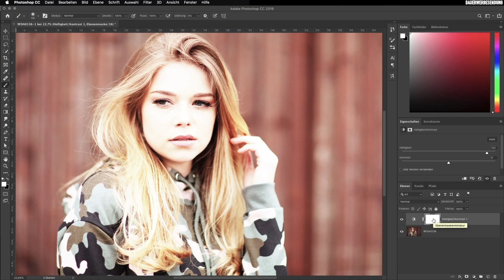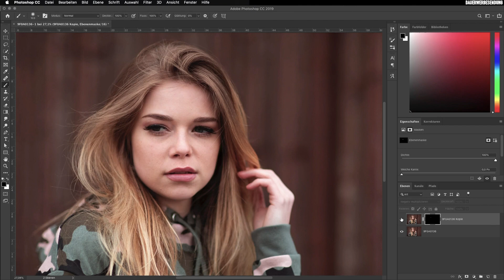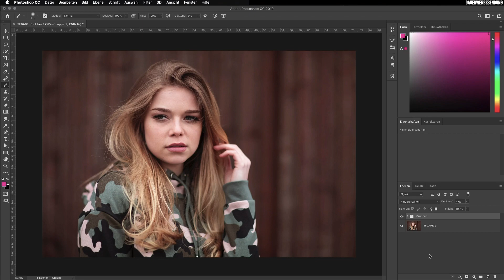Augen aufhellen in Photoshop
Augen in Photoshop aufhellen auf ganz natürlichen Weg.

Der erste Photoshop-Workshop am 29.03. ist schon ausgebucht, deshalb gibt es einen zweiten Termin am 26.04. weitere Info´s findest du hier:

Es geht um die Leidenschaft Fotografie, würde mich freuen wenn du mal reinhörst! :-D

Wenn dir das Video gefallen hat dann lass gerne ein Like da und wenn du kein Video mehr verpaasen willst dann freue ich mich natürlich über ein Abo! ;-)

Ihr wollt auch Videos erstellen und habt von Adobe Premiere Pro noch kein Plan? Hier gehts zu einem Hammer Training für wenig Geld von meinem Homie Fördy

Hiermit nehme ich meine Video´s auf:

➤ Rode Podcaster

➤ Rode Filmaker Kit

➤ Manfrotto Stativ

➤ Manfrotto Kugelkopf

Vielen Dank